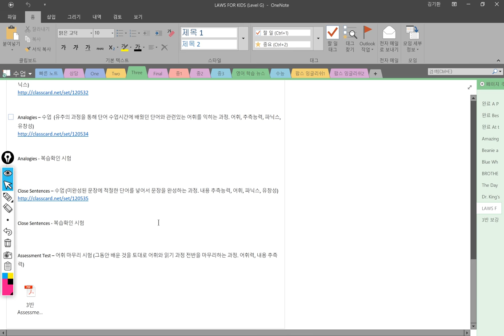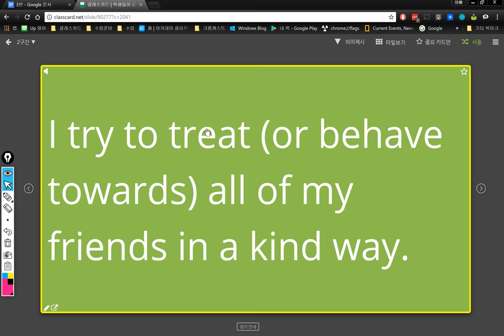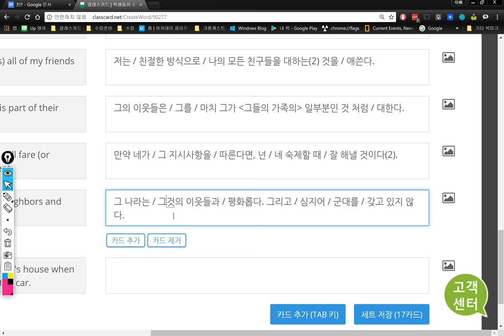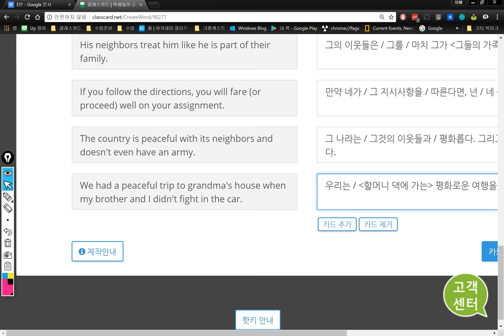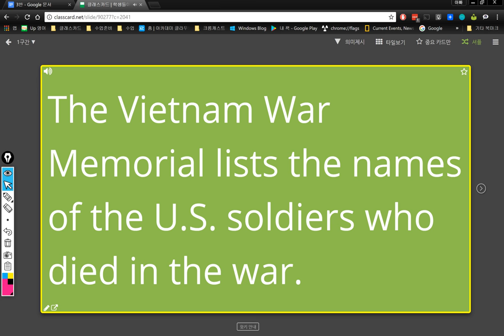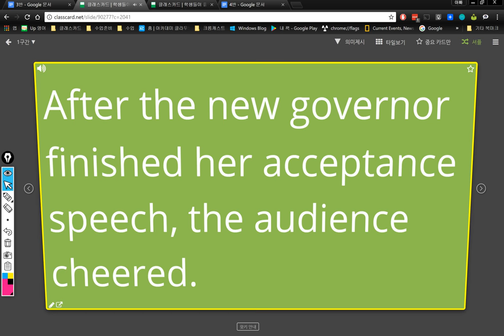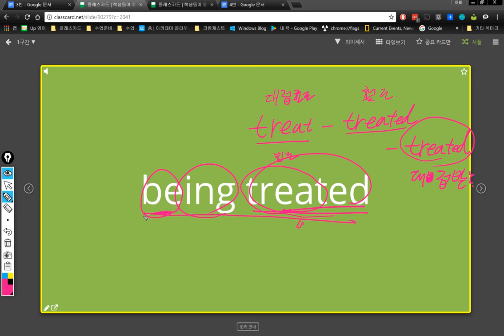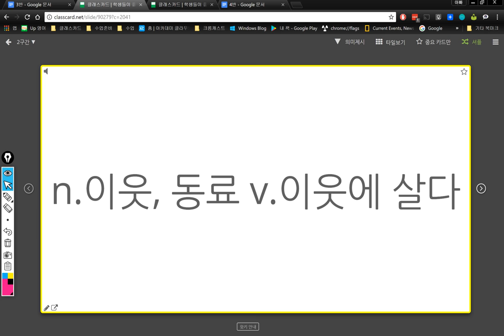3반 2018 02 14